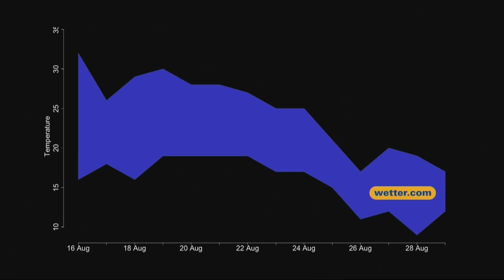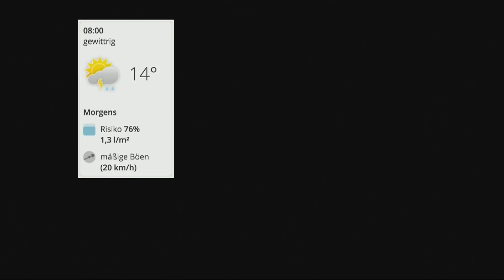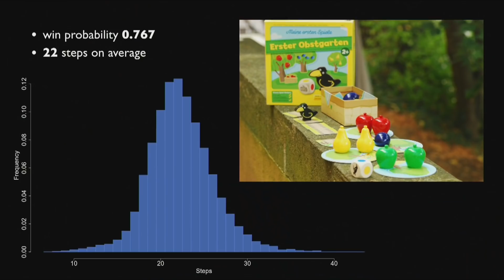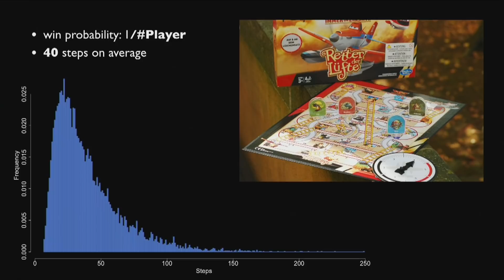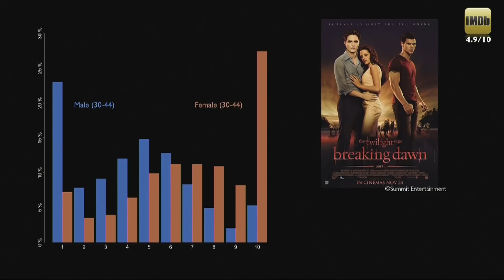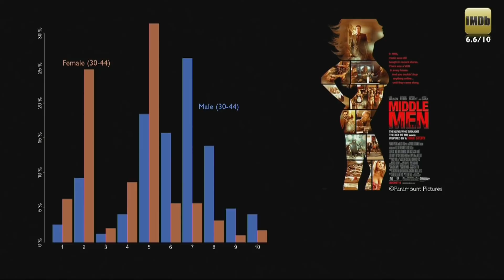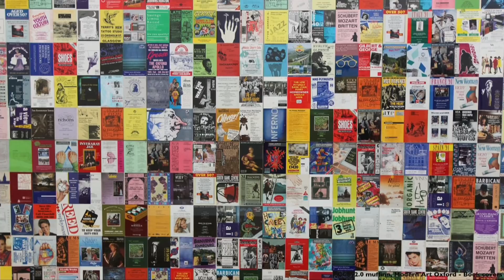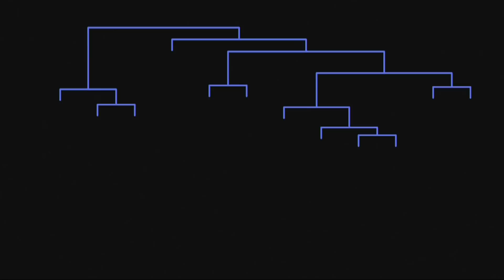How Statistics Supports our Intuition | Ostap Okhrin | TEDxDresden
What do the weather forecast, board games and movie ratings have in common? According to the mathematician Ostap Okhrin, all of them are great examples of how our intuition in daily life can be described by statistical data. In this entertaining talk, Ostap demonstrates that we don't have to be mathematicians ourselves to make the mathematically best decisions. Since 2015, Ostap has been a professor for econometrics and statistics at the TU Dresden. Before that, he was junior professor at HU Berlin, being the youngest professor in Germany at the age of 23 at his call in 2008. His precious academic career he did on the fast track: graduating from high school with 16, he finished his Bachelor in mathematics with 20 and his Master with 21. Two years later, at the age of 23, Ostap did his Ph.D. at the Viadrina University at Frankfurt/Oder in economics.
Ostap expresses the world in numbers – he is fascinated by statistics and the insights into the world that we can obtain from it. His current research topics involve among others the prediction of the price development of certain commodities in agriculture, problems in traffic and the assessment of risks caused by e.g. the weather. Hereby, the focus is on the processing of data of moderate and high dimensions of incomplete or rare data sources. This talk was given at a TEDx event using the TED conference format but independently organized by a local community.